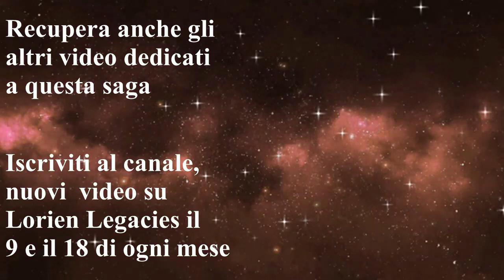Lorien Legacies Timeline degli eventi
In questa puntata riassumerò in ordine cronologico gli eventi della saga, cercando di dargli delle date dove possibile, facendo del mio meglio.
La musica all'inizio è Mechanolith